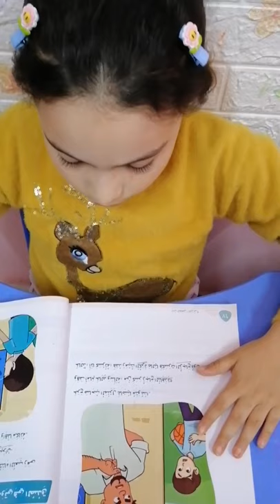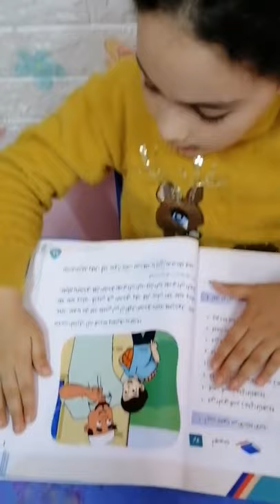Reema_International_School قراءة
طلاب الصف الأول والثاني والثالث والقراءة المعبرة